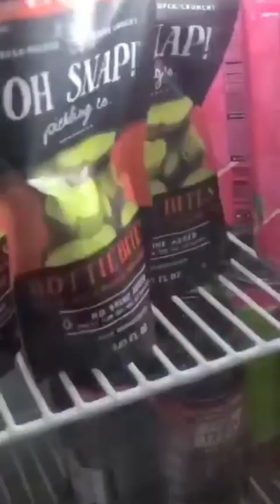Holobaugh call out